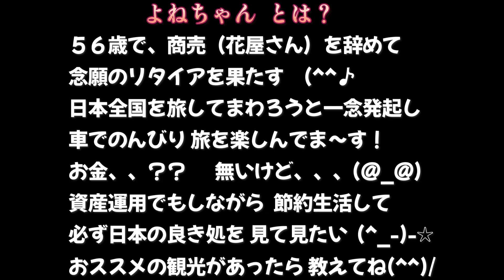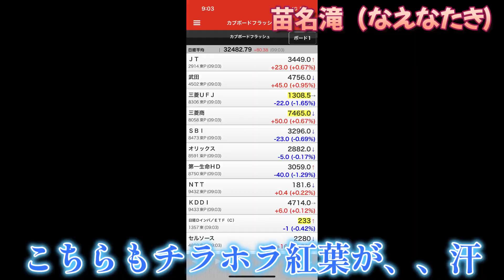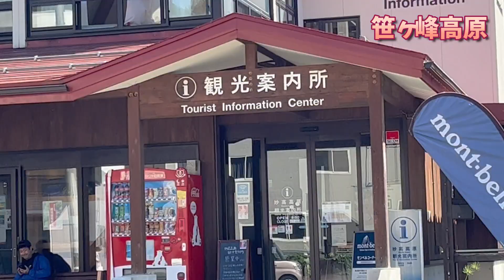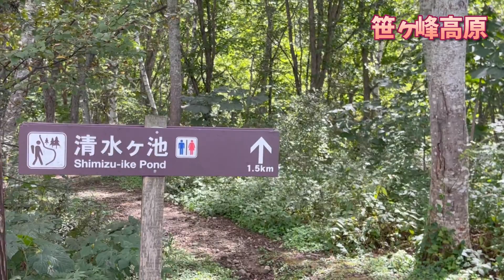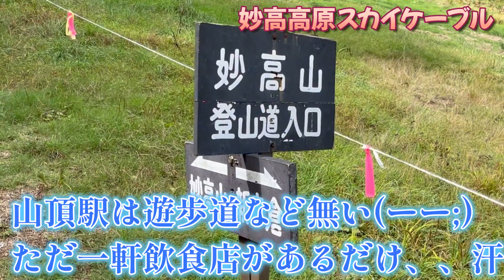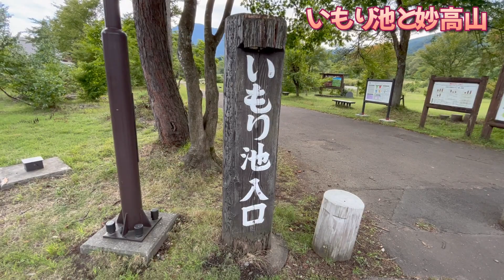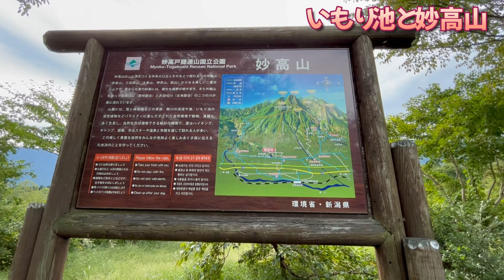妙高高原に～よねちゃんがゆく！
妙高高原